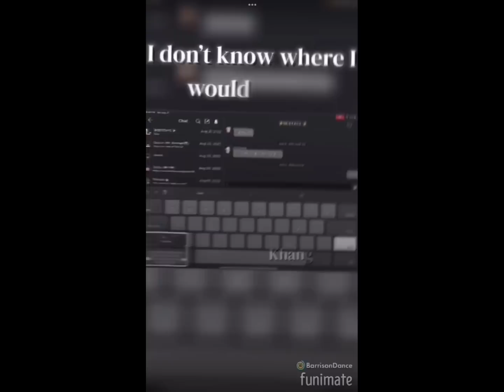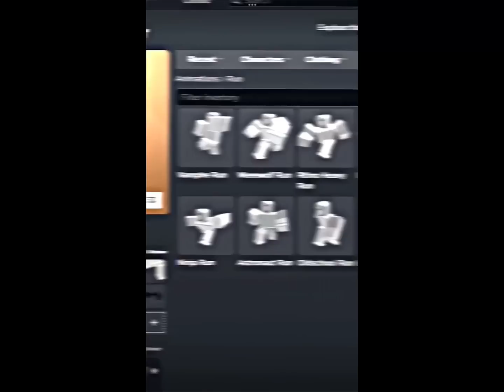Roblox TikTok compilation